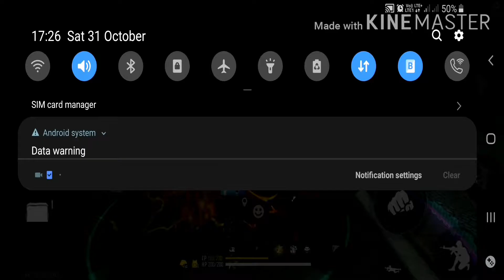MY SUBSCRIBE GIVE ME CHALLENGE 1 VS 1 FRIENDLY CUSTOM MATCH | MUST WATCH !! | GARENA FF | PARMEET FF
In this video you will seen my subscribe give me challenge for 1 vs 1 friendly custom match pura video dekhna bohot maja ayge and mena jada trim nhi kiya hai beacuse aap log accha se bhi dekh sako beacuse haar baar jada nhi trim krna toh video kasi lagi comment krna and agar video thodi se bhi acchi lagi toh ydd se plz guys bulna mt plz

ye sb krna k baad aap hamari ek bhi video miss nhi kroge toh ydd se plz guys bulna mt plz like subscribe comment share kr dena and BELL ICON ko bhi all pr set kr lena ki aap ko mera video ki notification aa jy and aap sbse phela video ko dekh kr enjoy kr py .

CONFIGURATIÒN PERFECTA PARA SAMSUNG A3,A5. || PARMEET FF